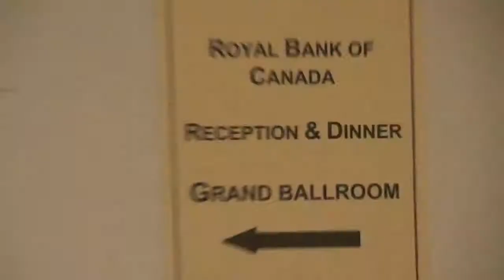RBC GALA 2010